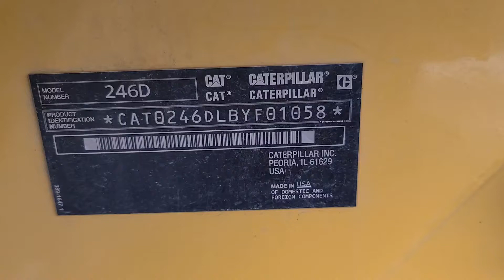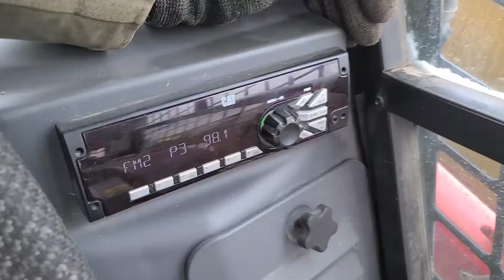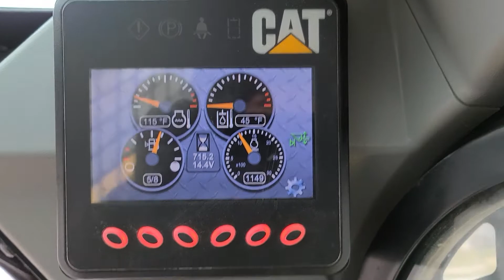2014 CATERPILLAR 246D For Sale